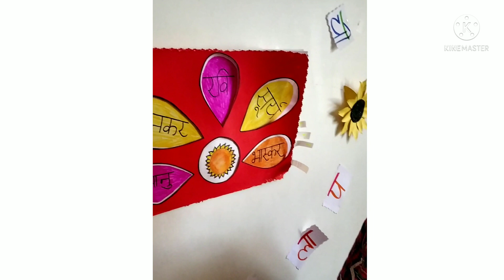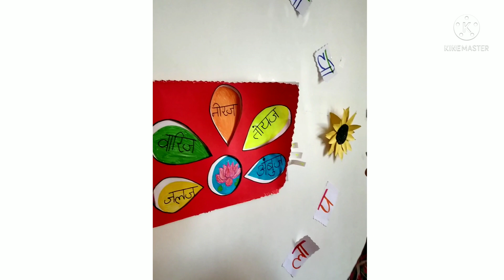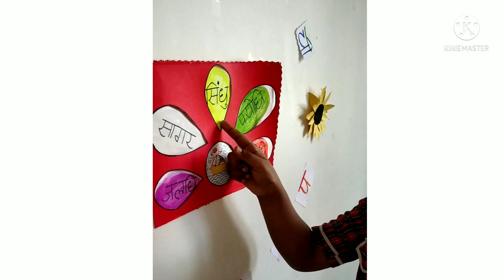First 🥇 prize in paryavachi activity/ class 3 paryavachi shabd kriya kalap